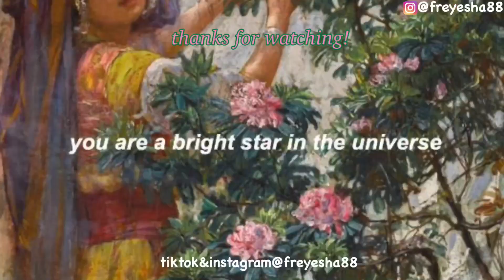🇵🇭 WALKING AROUND AT PHILIPPINE COUNTRYSIDE 🛤🌾 | PERYA NIGHT TIME 🎠🎡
first time to travel alone in this province, kinda nervous but yea. let’s go, come with me and enjoy the life in province.

hi! my name is Freacia

faq ✿
where do you live? Philippines 🇵🇭
ethnicity: Filipino
camera: iPhone 6s+
editing apps: VLLO & iMovie
thumbnail: PicsArt

music ♔︎

Kpop Lofi
IU strawberry moon
Aesthetic Music

Video Link:

 • Waesto - Home (Vl...

All copyright goes to the owner of the songs/music. I do not claim to own any of them.

Acknowledgement: ฅ^•ﻌ•^ฅ
✨i am very grateful for the owner of the music because without them this video wouldn’t possible.

If you are still reading this, hi! I am manifesting a lot of good luck for you.

filmed&edited by : Freacia